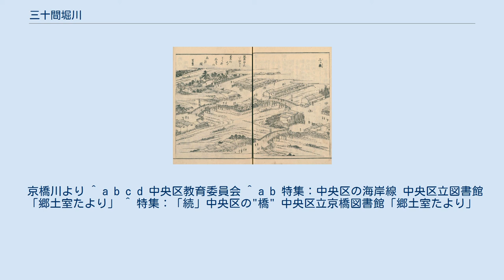三十間堀川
三十間堀川（さんじっけんほりかわ）は、東京都中央区にかつて存在した河川である。
江戸時代に造られた堀川で、京橋川（現在の新京橋出口付近）から汐留川まであり、幅が約30間（約55m）あったために三十間堀と呼ばれた。
中央通りと昭和通りの間を流れていた。
 『江戸名所図会』1巻 三ツ橋（左が真福寺橋） 三十間堀川は慶長17年（1612年）に江戸の舟入堀を整備するために、西国大名に工事を命じて開削された堀で、江戸前島の東の海岸線を利用して造られた。
周辺には舟運の荷揚場として河岸地があり、近年に至るまで物品を輸送する商船や屋形船などで大変賑わっていたという。
都市としての江戸の全体が描かれた最古の地図として知られる『武州豊嶋郡江戸庄図』（別称・寛永江戸図。1632年作）によると、堀の東側には尾張徳川家と紀伊徳川家の蔵屋敷や、京極・加藤・松平といった大名屋敷が並んでいた。
西豊玉河岸、東豊玉河岸があった。
 開削当時は楓川・桜川・京橋川の合流地点より分流しており、この地点は河川が辻のようになっていた。
この地点には弾正橋、白魚橋、真福寺橋がコの字に架けられており、その眺めは江戸名所図会にも三ツ橋として紹介されている。
 文政11年（1828年）には両岸の河岸地が広げられ、堀幅は十九間に狭められた。
 明治17年（1884年）時点で、真福寺橋・豊蔵橋・紀伊国橋・豊玉橋・朝日橋・三原橋・木挽橋・出雲橋などの橋が架けられていたが、1903年（明治36年）には分流地点が楓川・桜川の境界付近から京橋寄りに移され、元よりあった水路や白魚河岸は埋立てられ真福寺橋も廃橋となった。
京橋川にT字で合流するようになる。
これは防御のためにかぎ状になっていた水路を船のために真っすぐに改修したものである。
旧水路上には京橋プラザなどが建つが痕跡は少ない。
 第二次大戦後、東京の中心地である銀座に残された瓦礫処理を急ぐようGHQから東京都へ命令があり、都は手近な三十間堀への残土投棄を決定した。
1948年（昭和23年）6月から埋立が始まり、1949年（昭和24年）7月には埋立が完了し、水路としての三十間堀川は完全に消滅した。
水谷橋公園などに面影を残すほか、水路跡に建った細長いビル（銀座ファーストビル）などが往時をしのんでいる。
 現在、東銀座にある晴海通りと昭和通りの交叉点には三原橋交叉点と言う名前がつけられているが、三原橋はかつて三十間堀川に架けられていた橋である。
実際の三原橋は交叉点から銀座三越よりの三原橋地下街（撤去中）の位置に存在していた。
東京都電車の三原橋停留所があった。
 京橋川より ^ a b c d 中央区教育委員会 ^ a b 特集：中央区の海岸線 中央区立図書館「郷土室たより」 ^ 特集：「続」中央区の"橋" 中央区立京橋図書館「郷土室たより」